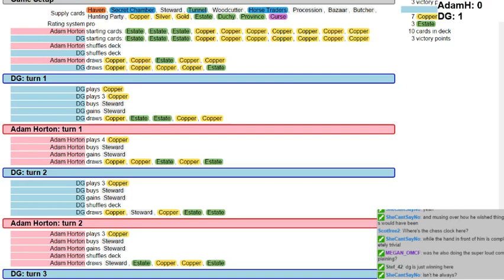Dominion League S10 Div. A vs. DG Game 2 (part 2)